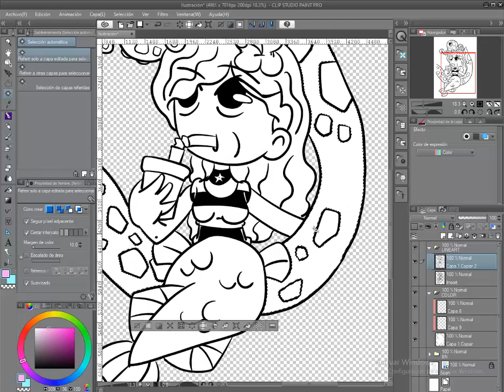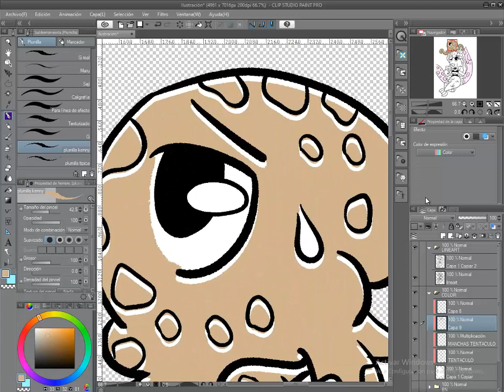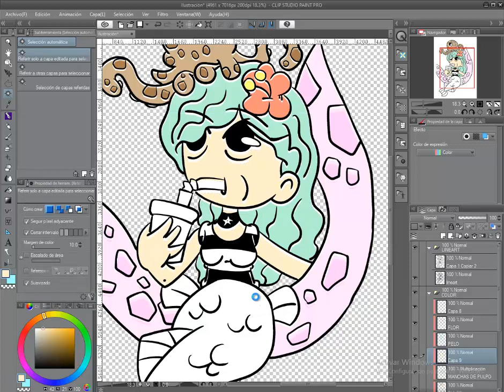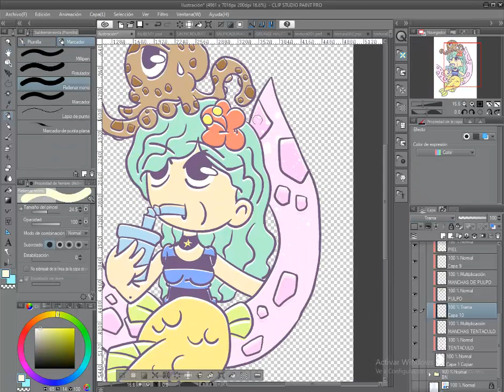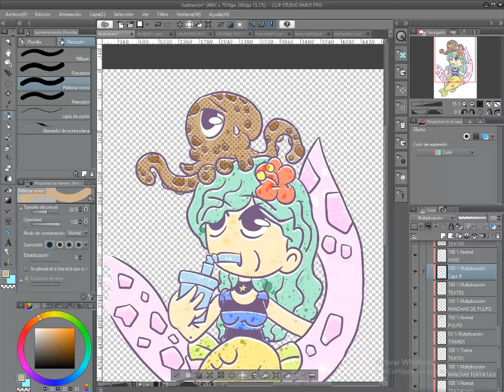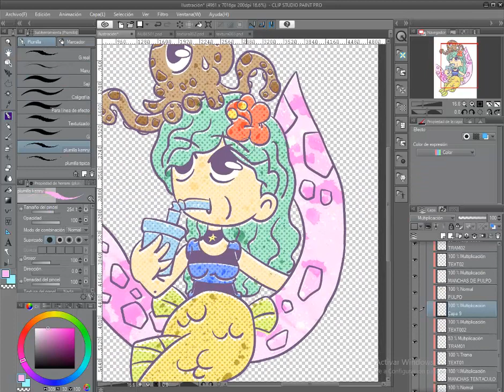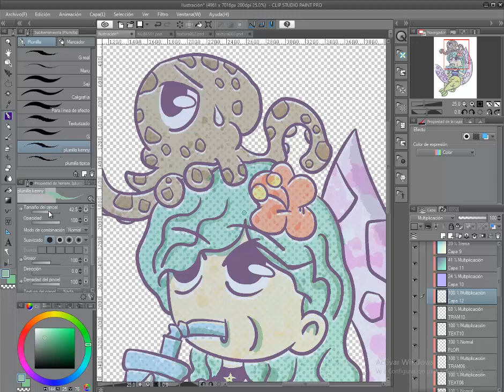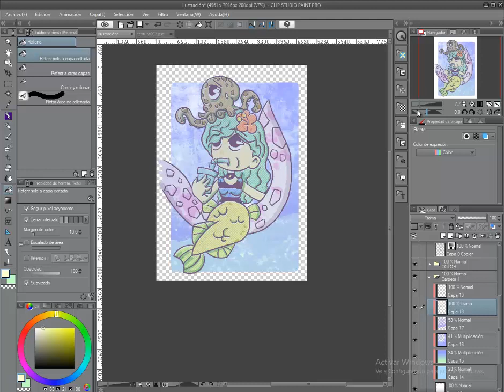🐟MERMAIDZ🐟 EL KRAKEN 🦑SPEED PAINTING 🎨 COLOUR UP 🐡 CLIP STUDIO PAINT📎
La Guerra entre los octoling y los inkling, bien se podría haber llevado en el fondo de una ciudad submarina como rapture, pero en este video no hablaré de dicha contienda. En esta ocasión tras, una vez mas, comparto este SPEED PAINTING realizado por CLIP STUDIO PAINT de esta lamina que cree en el MERMAY  de este mayo pasado.
Estoy haciendo una edición especial de una pequeña colección selecta de SIRENAS dibujadas durante EL MERMAY de este año.
En próximos videos os iré contando mas cosas.

GRACIAS!! GRACIAS!! GRACIAS!! por ver este video